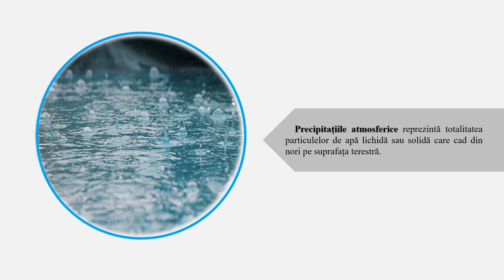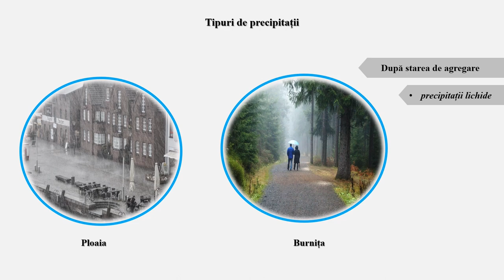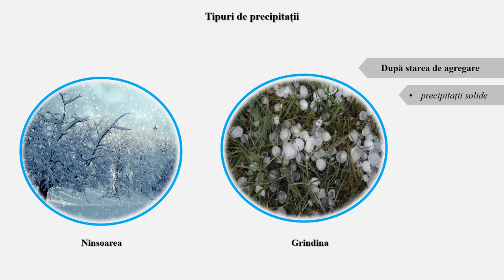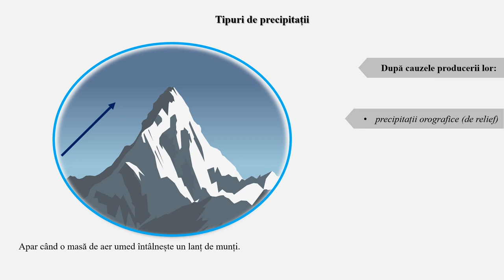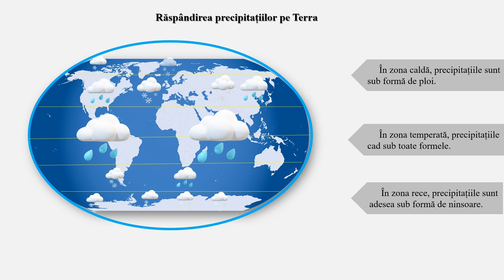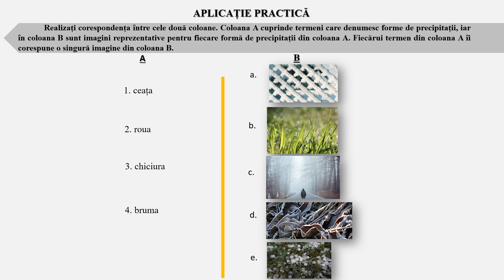Elemente meteorologice. Precipitațiile atmosferice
Prin parcurgerea resursei, elevii pot dobândi cunoștințe noi despre elementele meteorologice – formarea precipitațiilor atmosferice, clasificarea precipitațiilor după diferite criterii, instrumente de măsurare a cantității de precipitații, răspândirea precipitațiilor pe Terra, importanța precipitațiilor. Această resursă se poate prezenta elevilor pe parcursul lecției
,, Elemente şi fenomene meteorologice’’. Elevii pot corela termenii geografici cu elemente geografice specifice observate indirect (suporturi grafice/imagini).
La finalul resursei se regăsește o aplicație practică, în care se solicită asocierea/corespondența dintre două coloane, între termenii geografici și imaginile reprezentative/asociate fiecărui termen( item de tip pereche). Aceasta poate deveni activitate de evaluare / autoevaluare și temă de reflecție pentru elevi, astfel, prin parcurgerea resursei se pot îmbunătăți învățarea și rezultatele învățării.
Pe baza sugestiilor venite din partea elevilor (grupului-țintă vizat) sau în funcție de competențele pe care profesorul vrea să le dezvolte la elevi, poate fi creată o nouă activitate cu materiale ce vin în completarea celei prezente - chestionarele / itemi de evaluare.Clipul video poate fi prelucrat cu adnotări în diferite secvențe, acolo unde profesorul consideră că ar trebui introduse explicații suplimentare.